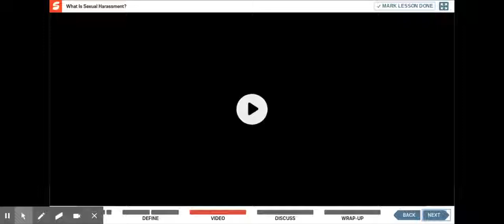Second Steps: What Is Sexual Harassment?